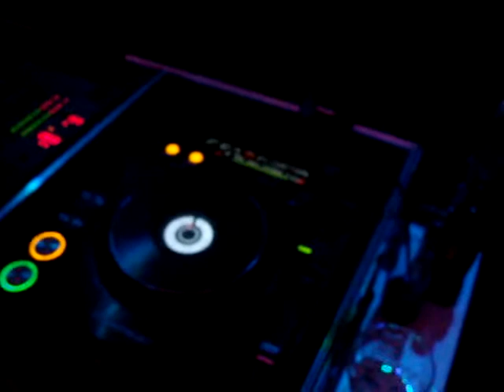Special Party- vicmoren-Tuccillo- Resident@Space Ibiza.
urban cafe .